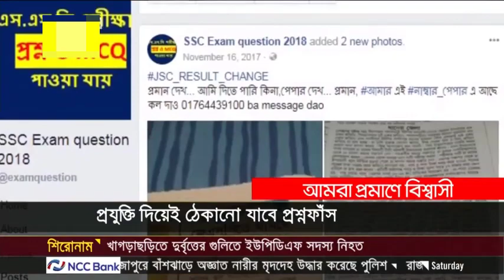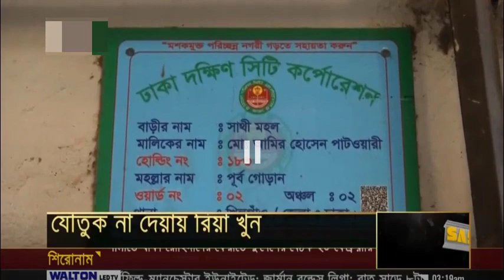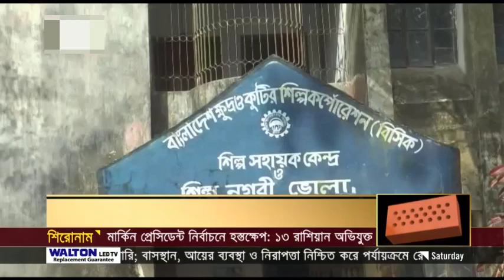সরাসরি আজকের গুরুত্বপূর্ণ বাংলা খবর ১৮ ফেব্রুয়ারি ২০১৮ Bangla Tv News Today Bangla News BD